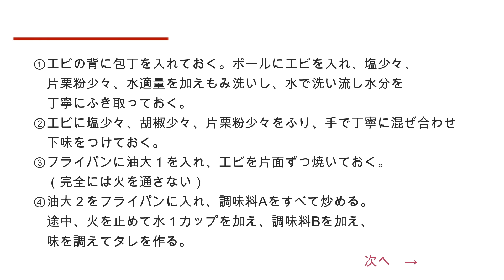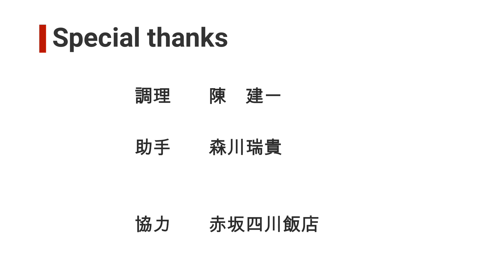【字幕SUB】陳建一が自宅で作っている【エビチリ！】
公益社団法人日本中国料理協会の新企画、家庭向け調理動画「おうちで食べチャイナ」の第３弾！
陳会長自らスーパーで購入した食材と家庭用の器材で美味しいエビチリを作っちゃいます。皆さんも是非「おうちで食べチャイナ」！

【食材】
　　むきエビ（１０尾）、葱みじん切り（３０ｇ）

【調味料】
　　エビ下処理用［塩（少々）、胡椒（少々）、水（適量）］
　　エビ下味用　［塩、胡椒、片栗粉　各少々］

　　油（大１）、油（大２）

　　調味料Ａ［おろしショウガ（大2/3）、おろしニンニク（大1/2）、
　　　　　　　トマトケチャップ（大1.5）、豆板醤（小1.5）］

　　調味料Ｂ［酒（大１）、砂糖（小1/3）、塩（少々）、中華あじ（少々）、胡椒（少々）］

　　その他：水（１カップ）、水溶き片栗粉（水大２・片栗粉大２）、
　　　　　　ラー油（小１）、酢（小1/3）

協力：赤坂四川飯店
　　　東京都千代田区平河町2-5-5
　　　全国旅館会館６F

撮影・編集：公益社団法人日本中国料理協会